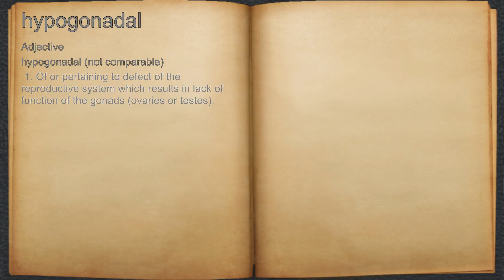What does hypogonadal mean?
A spoken definition of hypogonadal.

Intro Sound:
Typewriter - Tamskp